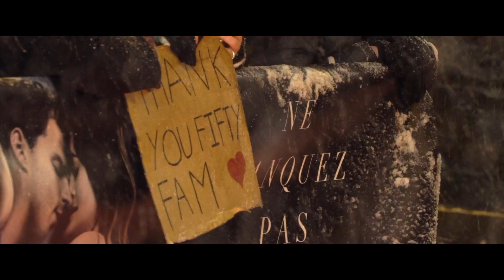50 Nuances Plus Claires / Featurette "Les témoignages des fans" [au cinéma le 7 février]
CINQUANTE NUANCES PLUS CLAIRES (FIFTY SHADES FREED)
AU CINÉMA LE 7 FEVRIER 2018

Genre: Drame
Distribution: Dakota Johnson, Jamie Dornan, Eric Johnson,  Eloise Mumford, Rita Ora, Luke Grimes, Victor Rasuk, Max Martini, Callum Keith Rennie, Bruce Altman, Arielle Kebbel, Robinne Lee, Brant Daugherty, avec Kim Basinger et Marcia Gay Harden
Réalisation: James Foley
Scénario: Niall Leonard
D’après le roman de: E L James
Produit par: Michael De Luca, E L James, Dana Brunetti,  Marcus Viscidi

Jamie Dornan et Dakota Johnson reprennent leurs rôles titres de Christian Grey and Anastasia Steele dans CINQUANTE NUANCES PLUS CLAIRES, le troisième volet de la saga adapté des bestsellers “Cinquante Nuances”. Suite au lancement en 2015 et 2017 des deux premiers opus, qui ont rapporté près de 950 millions de dollars, le dernier épisode sortira pour à Saint Valentin 2018.

Tout comme CINQUANTE NUANCES PLUS SOMBRES c’est James Foley (Fear, House of Cards) qui réalisera CINQUANTE NUANCES PLUS CLAIRES, également produit par Michael De Luca, Dana Brunetti et Marcus Viscidi, en collaboration avec E L James, l’auteur de la cultissime œuvre littéraire. Le scénario est signé par Niall Leonard.